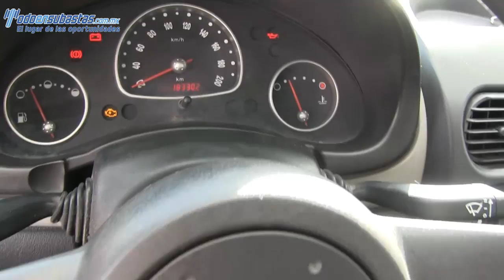126020 Chevrolet / Chevy / 2011